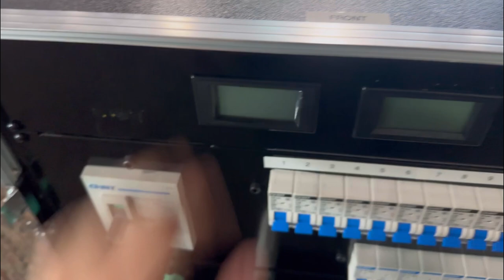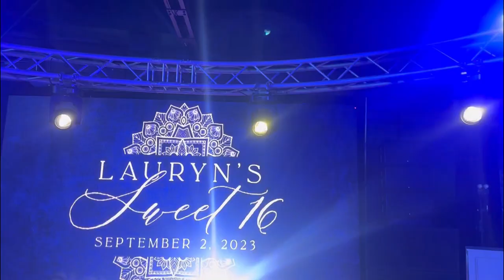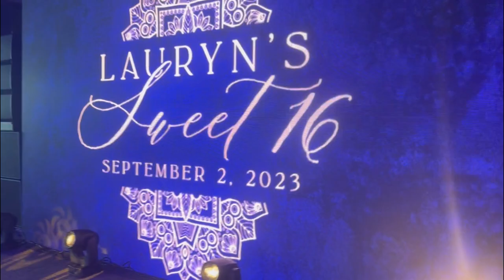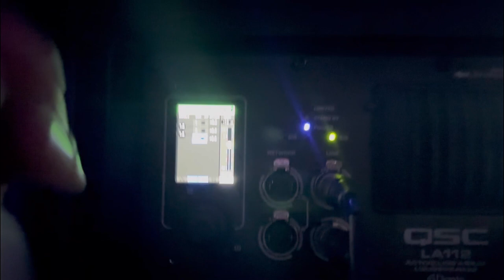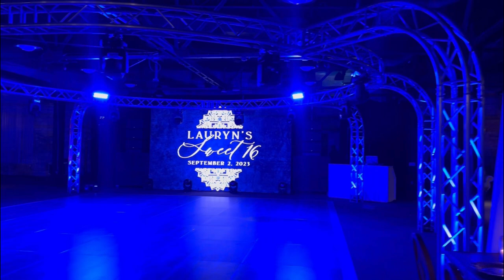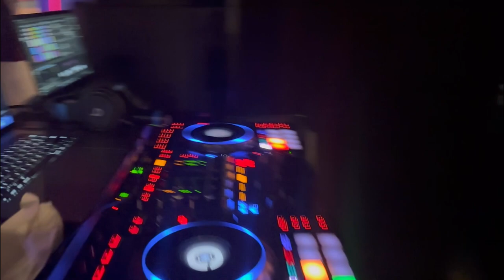Our First Time Setting Up Truss Over A Dance Floor - Gig Log #15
Follow me:D

Follow Team Fiesta!

FDJS - Insta: @fiestadjscctx

Rolando - Insta: @rolandop99 Snap: @rolandop20

Jay - Insta: @jaymlm124512 Snap: @jaymlm1245

Sean - Insta: @sean.rodriguez.2.4 Snap: @sean.wr

Bryan - Insta: @bryan02_19 Snap: @bryan_3444

Alex - Insta: @alee.e.x Snap: @ilamtac

Gear/equipment I use:

Sound:

- QSC LA112
- BassBoss SSP218
- Behringer XAir XR18
- Pioneer DJ DDJ-SX3
- Pioneer DJ DDJ-SZ

Lighting & Video:

- MegaLite MB1
- ADJ Jolt300
- Both Lighting S6
- MyDMX 3.0
- Dicolor 30 panel p3.9 LED screen system
- ADJ Entour Ice
- Chauvet Amhaze Eco
- Resolume Arena

FiestaDJService.com